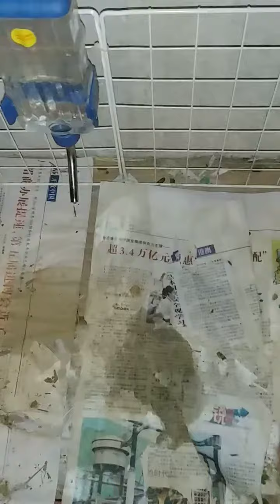Miminie and Peepeeson looking for food when I'm cleaning poop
no food till I'm done cleaning!